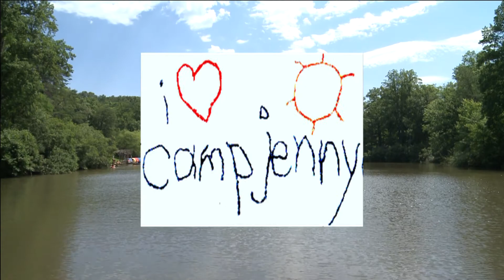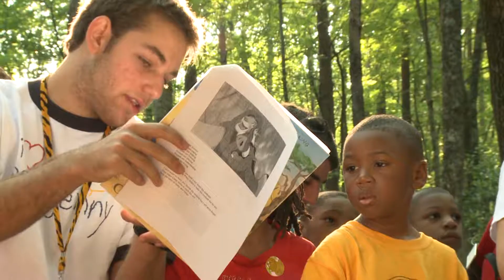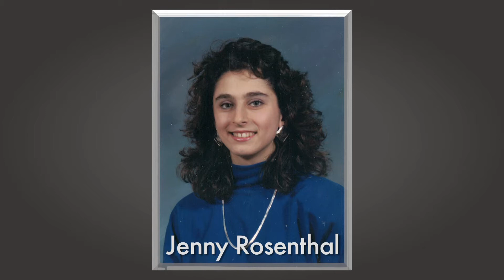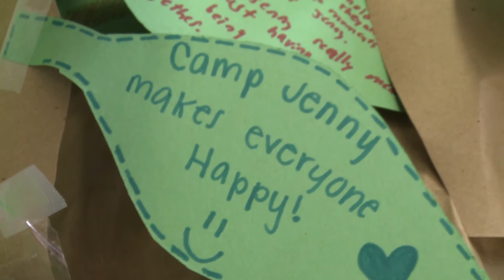Camp Jenny Short final